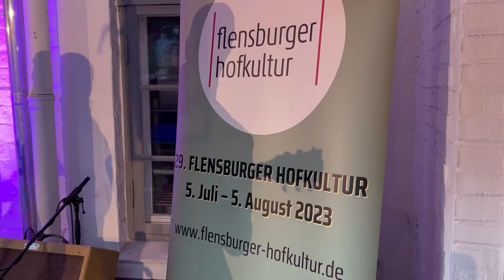VILD MED DIRE STRAITS SOM DRENG - NU SPILLER HAN DET SELV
Guitaristen Arne Jansen kan huske, da han som teenager hver dag var i Brinkmann for at høre, om forretningen havde fået det nyeste album med Dire Straits hjem. Den 20. juli 2023 fortolkede  Flensborg-drengen selv Dire Straits-klassikere på jazz-manér. Det skete ved Flensburger Hofkultur i Pastoratshof - sammen med Stephan Braun.

Der Gitarrist Arne Jansen erinnert sich daran, wie er als Jugendlicher jeden Tag zu Brinkmann ging, um zu sehen, ob das neueste Dire-Straits-Album im Laden steht. Am 20. Juli 2023 interpretierte der ehemaliger Flensburger Junge selbst Dire-Straits-Klassiker im Jazz-Stil. Es geschah zusammen mit Stephan Braun bei der Flensburger Hofkultur im Pastoratshof.